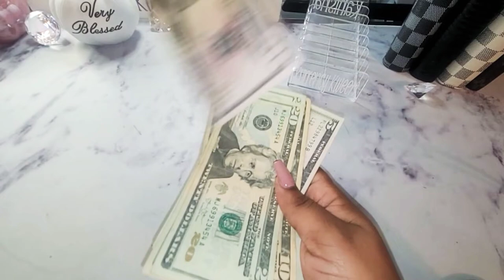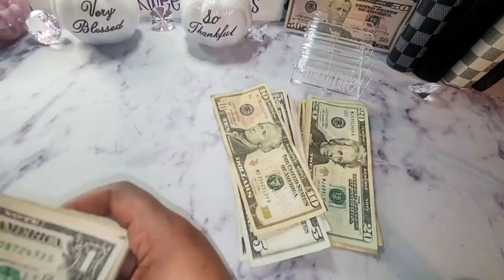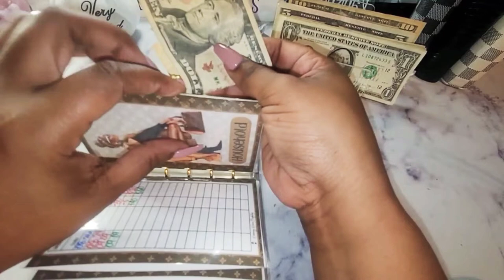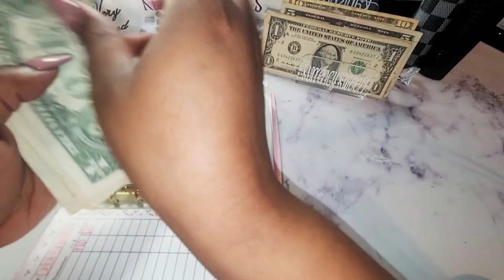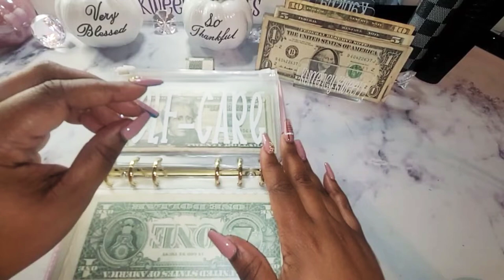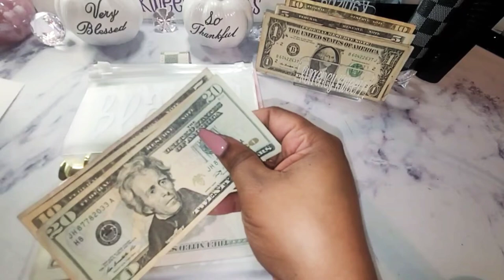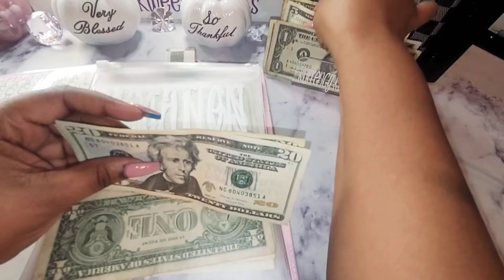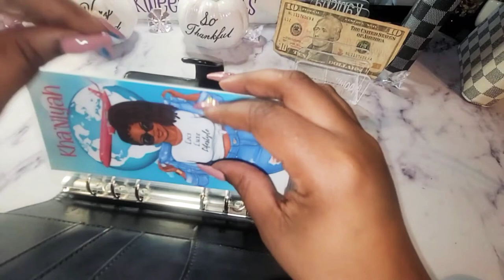$257 Single Income Mom | Cash Stuffing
Heeeyyyy Kweens. Single moms budget more than you think. My name is Kanisha I am a single mom that budgeting my way to become debt free. Thank you so much for stopping by! I am so excited to share with you how I keep up with everything while I'm on the go.

⏰Time stamp⏰

My New Etsy Store

My Etsy store:
Products I use:

A5 Quilted Vegan Leather Agenda
Code:Kweenbudget15

Sister Sister Planner (Etsy)
Black Quilted Planner | 6-ring | vegan Leather | 30 mm ring size | A5 | Agenda | Journal

Ombre Cash Envelope

July Mini Savings Tracker

Money Bag

Month Ahead Tracker

Save Now Spend Later Savings Challenges Book

A7 Checkered Binder

Zodiac ScratchOff w/zippered envelope

Heart Challenge

Code: KurrencyKweenBudgeting